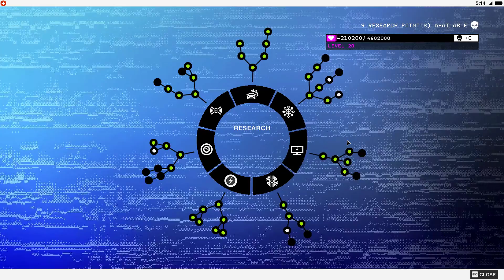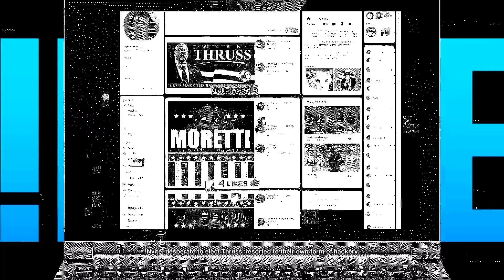Watch Dogs 2 #38 (no commentary)